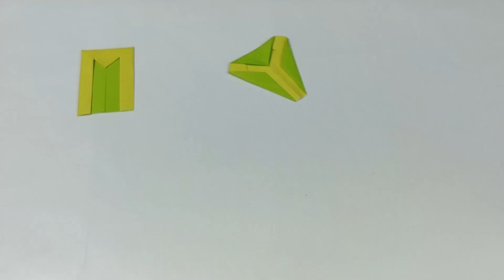Origami Beetle - 장수풍뎅이 종이 접기